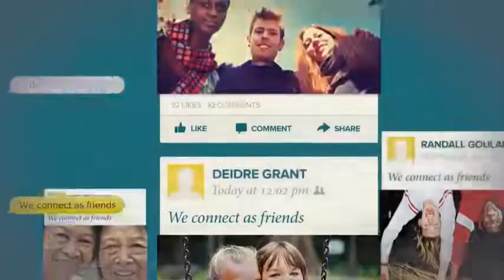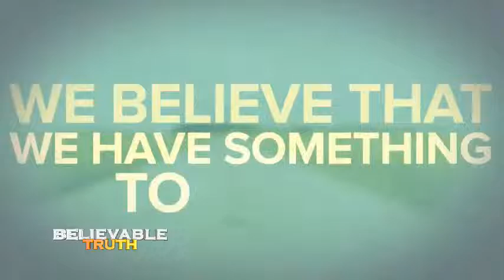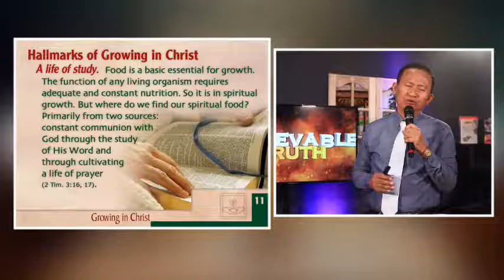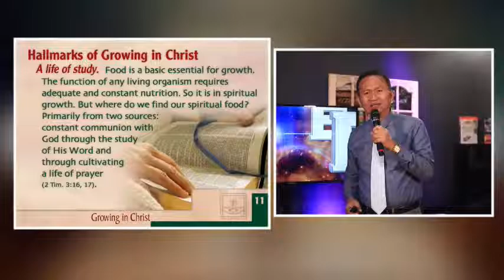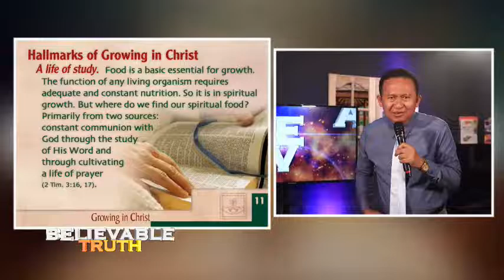Believable Truth Episode 11 - with Elder Seth Suan, NDM President | April 11, 2022